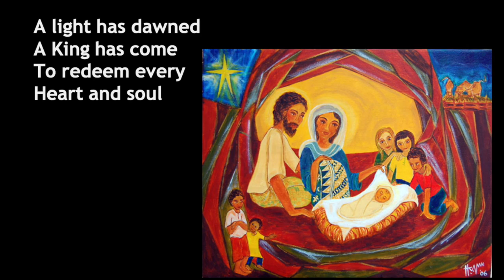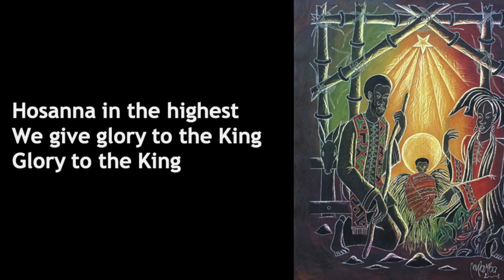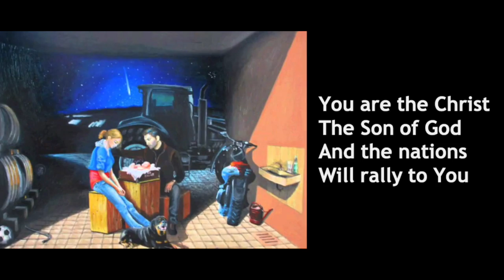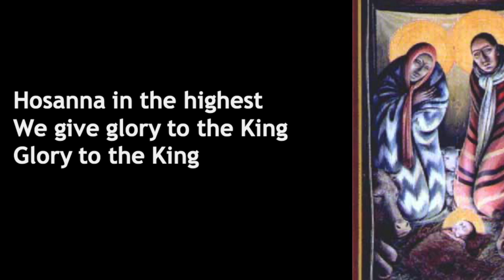A Light Has Dawned HD 720p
Call to Worship Carol for 2020 Christmas Eve Zoom Worship with Community of ChristChurch